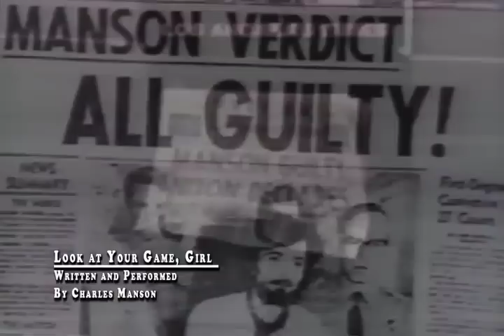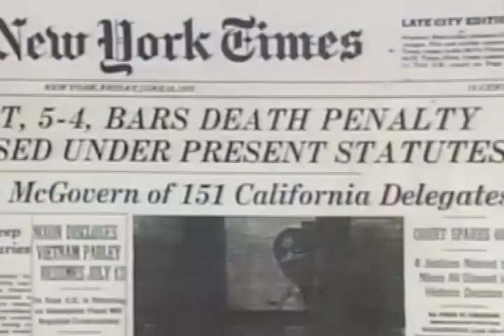"Cease to Exist" Pt. 9 of 10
"Cease To Exist" (2008. Documentary) explores the music motive to the Manson murders and uncovers Charles Manson's relationship with Beach Boys' drummer Dennis Wilson and record producer Terry Melcher.

Written and Directed by Ryan Oksenberg